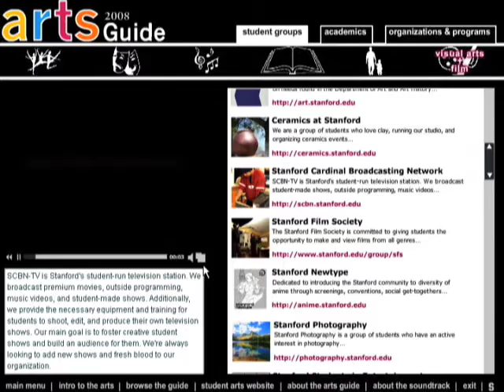Kingsley's Demo Reel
Kingsley's demo reel showcases his work in directing, cinematography, photography, visual effects, 3D animation, motion graphics, and web design. Connect with Kingsley at kingsleywillis.com.